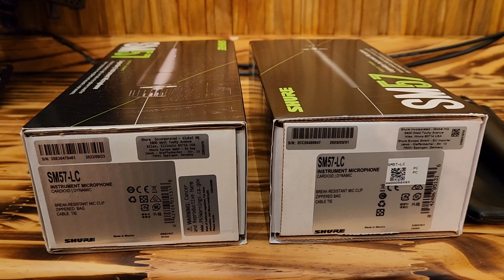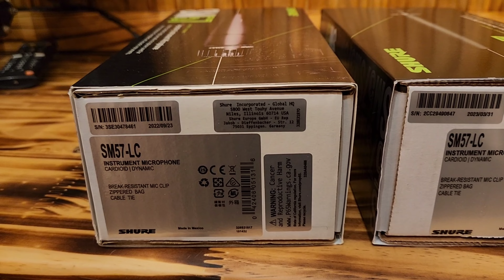Não confunda mais o SHURE SM57 ORIGINAL do FAKE!!!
Muitas expliações e detalhes para saber se seu SHURE SM57 é ORIGINAL ou FAKE.